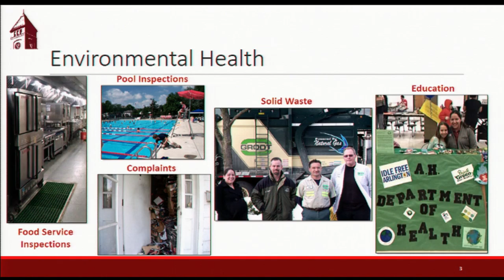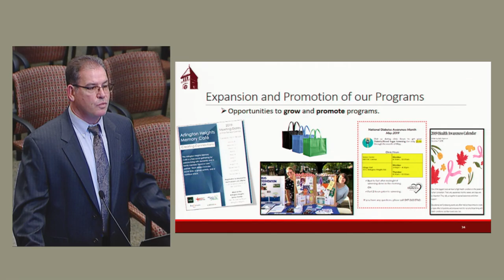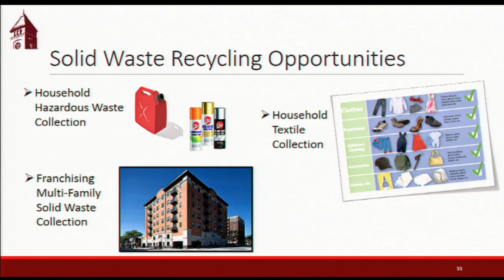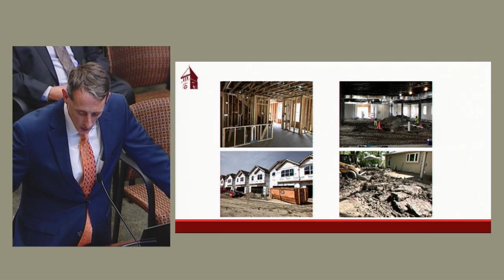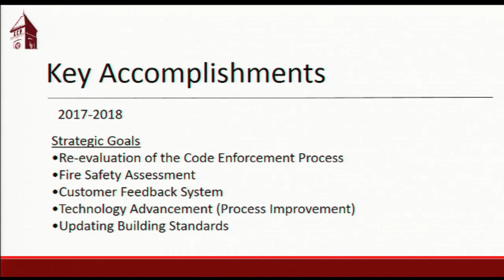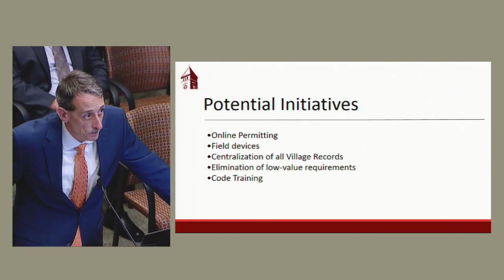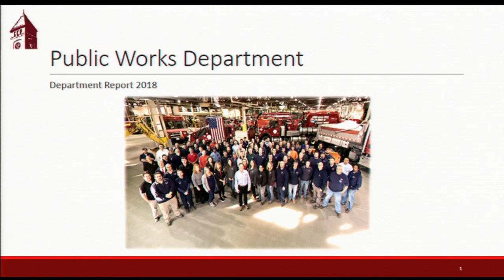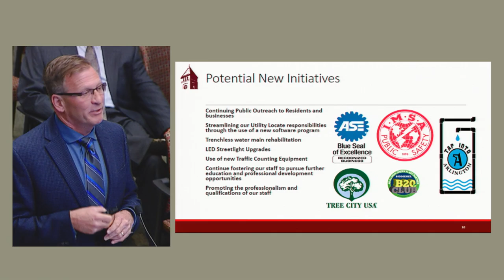May 23, 2019 - Committee-of-the-Whole - Village of Arlington Heights, IL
Arlington Heights Village Board members are elected at large, and they serve as the community's decision-makers. The Village Board members are composed of eight trustees, and one Village President, who is our Mayor.

At the time of this Board Meeting, the following are where the members of the Arlington Heights Board of Trustees.

Mayor:
Thomas W. Hayes

Trustees:
Richard Baldino
Mary Beth Canty
Robin LaBedz
Greg Padovani
Bert Rosenberg
John Scaletta
Thomas F. Schwingbeck Jr.
Jim Tinaglia